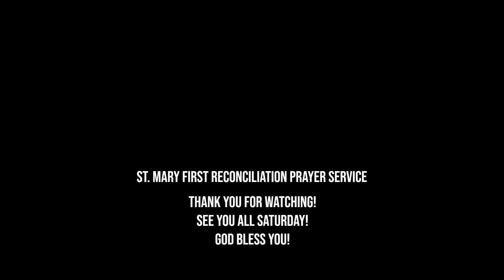First Reconciliation Prayer Service at St. Mary of the Immaculate Conception Catholic Church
Our virtual prayer service for those 2nd graders and their families preparing for the Sacrament of First Reconciliation.